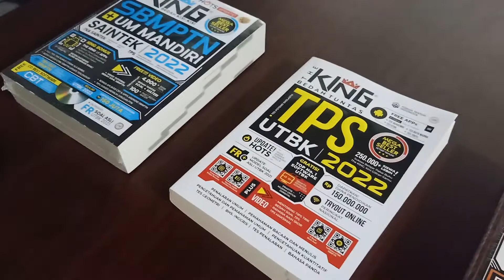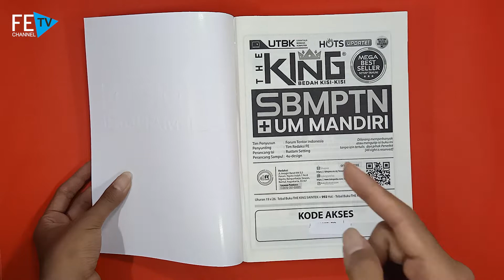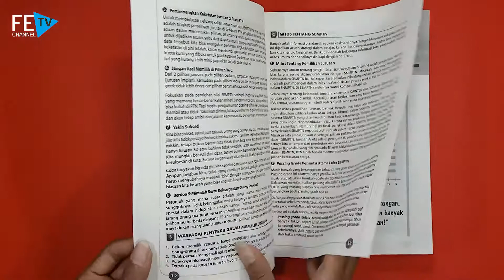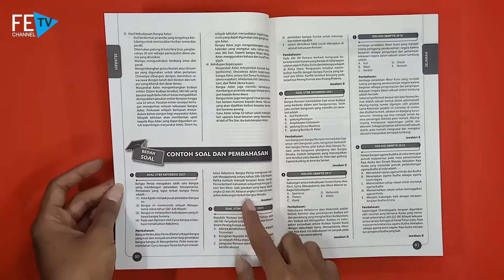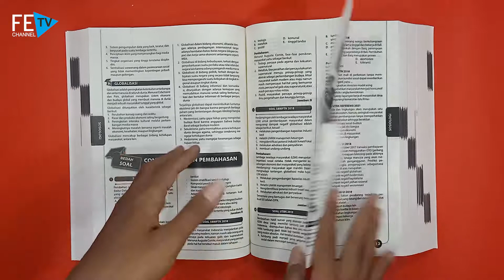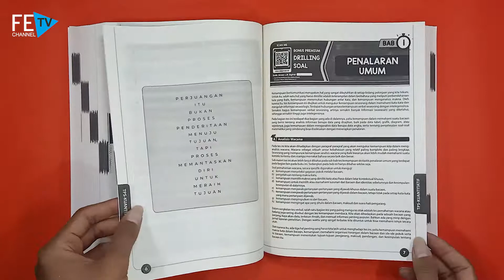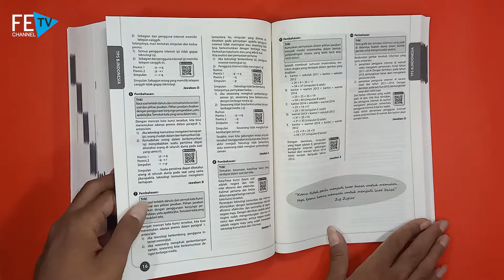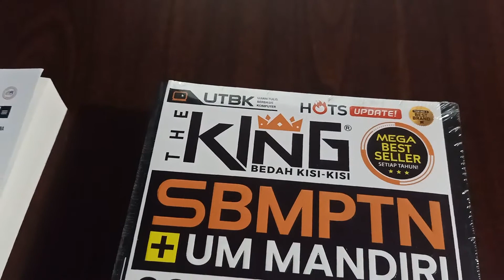Review Buku THE KING SOSHUM + UM MANDIRI | ada TPS juga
Halo Teman-teman ...
Inilah review sekilas tentang Buku THE KING SOSHUM + UM MANDIRI. Bisa menjadi bahan pertimbangan  teman-teman sebelum membeli buku ini.
BUKU ORIGINAL
BUKU ORIGINAL
BUKU ORIGINAL

◼️ TOKO RESMI
Bukalapak: